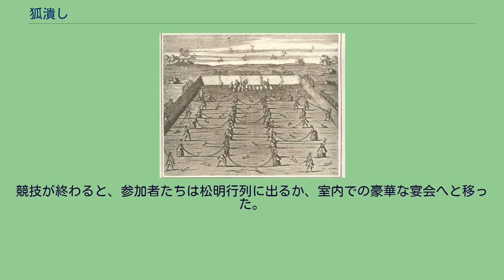狐潰し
ブラッド・スポーツ
18世紀初期のドイツにおける狐潰し大会の様子。
狐潰し（きつねつぶし、ドイツ語: Fuchsprellen）とは、キツネなどの生きた動物を、編んだ縄で空中高く弾き飛ばすスポーツ競技である。
17世紀から18世紀にかけてヨーロッパの一部で盛んに行われた。
蔑んでブラッド・スポーツの一種ともみなされる。
狐潰しは、広場をキャンバスで囲って作るか、あるいは城や宮殿の中庭を使った競技場で行われる。
2人組で網状か綱状のスリングの一端をそれぞれ持ち、スリングが地面に横たわるよう6-7.5mの間隔をとって立つ。
準備ができたら、キツネなどの生きた動物を檻や罠から競技場に解き放つ。
競技者は、動物がスリングの上に来たところで、勢いよくスリングの端を引く。
タイミングが合えば、動物は空高く弾き飛ばされる。
最も高くまで動物を飛ばした者が勝利となる。
熟練者であれば、7.5mもの高さまで飛ばすことが可能である。
ときに数組のスリングが並行して待ち受けているため、動物はいくつものチームから激しい攻撃を受けなくてはならないことになる。
競技の結果、弾き飛ばされた動物の多くは死亡する。
野島利彰によると、数度にわたって連続して空中にはね上げた後、さっとスリングをずらして動物を地面に叩きつけて殺したという。
怪力で知られたザクセン選帝侯のフリードリヒ・アウグスト1世は、ドレスデンで有名な狐潰し大会を開催した。
この大会では、647頭のキツネ、533頭のノウサギ、34頭のアナグマ、21頭のヤマネコが使われて死んだ。
フリードリヒ・アウグスト1世自身も競技に参加し、スリングの反対側を宮廷で一二の力の強い男2人に持たせて、自分はスリングを指一本だけで握って見せたと記録されている。
フリードリヒ・アウグスト1世のほかに狐潰しを行った領主として、神聖ローマ皇帝レオポルト1世が知られる。
1672年3月にレオポルト1世によりウィーンで開かれた狐潰し大会について、現場で目撃したスウェーデン公使のエザイアス・フォン・プーフェンドルフ（de, ザミュエル・フォン・プーフェンドルフの兄弟）は驚きを持って日記に書き残している。
プーフェンドルフによると、レオポルト1世は宮廷小人（en, 小人症の宮廷道化師）や少年たちが傷ついた動物を棍棒で打ち殺す様を熱狂的に楽しんでいた。
皇帝が道化師や子供を戦友としている姿は、皇帝の厳粛さに比していささか異様に見えたという。
狐潰しは、貴族たちだけでなく、庶民にも人気の高い遊びであった。
レオポルト1世の子のヨーゼフ1世は、断食の時期には狐潰しを控えるよう求めた。
その結果、狐潰しは特に断食明けの行事として楽しまれるようになった。
狐潰しは、カップル同席の場の遊戯として特に人気があり、競技自体の面白さに加え、カップル間での対抗意識が誘われた。
フリードリヒ・アウグスト1世主催のとある大会では、34頭のイノシシが競技場に放たれたところ、イノシシは女性たちのパニエ入りスカートをめちゃめちゃにして高貴な女性たちを恐怖に陥れる一方、騎士たちを大いに楽しませた。
かくて集まった貴人たちの盛り上がりは果てしなく続いたという。
同じ大会では3頭のオオカミまでも使われたが、その際の人々の反応は記録に残っていない。
この競技は参加者にとって完全に安全なものではない。
怯えた動物が競技者に逆襲することは決して珍しくなかった。
ヤマネコは特に危険であった。
とある人物はヤマネコについて、彼らは爪や牙を競技者につきたてることができないとなると、今度はスリングに命がけでしがみついてしまうと述べている。
ヤマネコをうまく弾き飛ばすことはほとんど不可能に近く、楽しいスポーツではないという。
狐潰しは、仮面舞踏会の一環として、競技者も動物も仮装して行われることがあった。
男性競技者は神話の英雄やローマ軍団の兵士、サテュロス、ケンタウロス、ピエロなどに扮し女性たちもニュンペーやムーサなどの女神の衣装や仮面をまとった。
競技に使う動物は、キツネとともにウサギが多く、厚紙の切れや飾り糸、けばけばしい洋服で飾り付け、誰か人間の著名人の姿に似せて戯画的に仕立てられた。
競技が終わると、参加者たちは松明行列に出るか、室内での豪華な宴会へと移った。